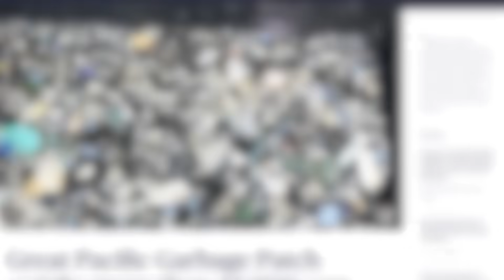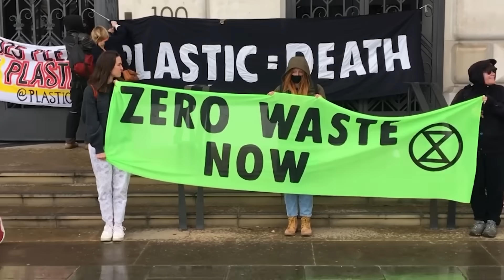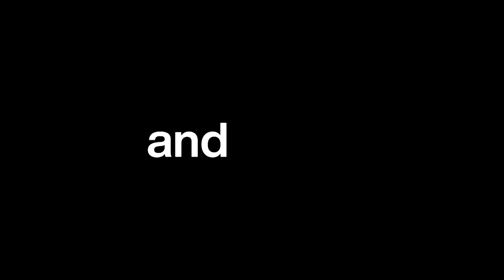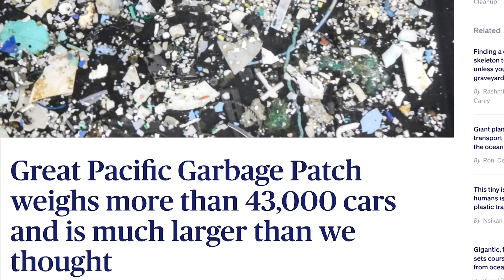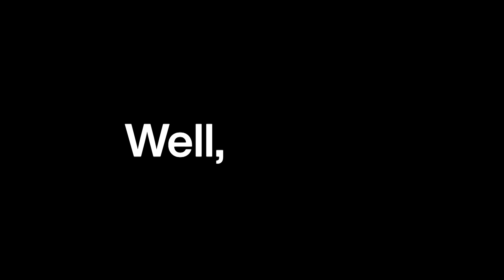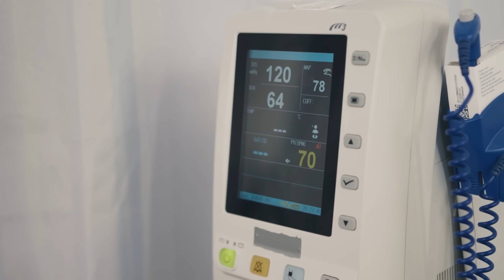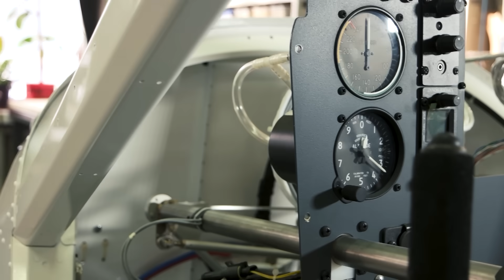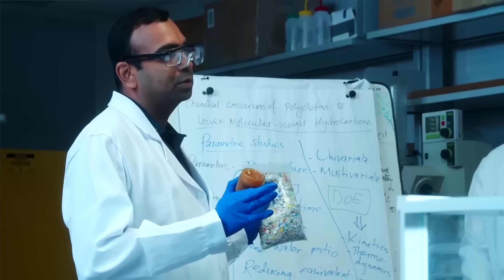Why Plastic Is Good, Actually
It was the early 2000s, and images of something called “The Great Pacific Garbage Patch” were going viral. It was a giant island of floating plastic waste that had formed in the Pacific Ocean: twice the size of Texas, three times the size of France, and even visible from space. Seeing these dystopian photos of trash taking over our waters sparked a public outrage. Suddenly, plastic was public enemy number one. It was destroying our planet, killing wildlife, and even entering our bloodstreams. So we had to get rid of it. All of it.  But what if I told you that we got it wrong?

This YouTube video was conducted on behalf of Aduro Clean Technologies Inc. (Nasdaq: ADUR) (CSE: ACT) (FSE: 9D5) and was funded by Outside The Box Capital Inc. after Backyard Media d/b/a Underknown was engaged by Outside The Box Capital Inc. to advertise for Aduro Clean Technologies Inc. (Nasdaq: ADUR) (CSE: ACT) (FSE: 9D5)

00:00 Why Plastic Is Good, Actually
01:47 Captain Charles Moore’s Discovery
02:24 The Reality of the Garbage Patch
03:32 The Growing Problem
04:20 Aduro Clean Technologies
05:37 The Complexity of Recycling
06:47 The Consequences of Eliminating Plastic
07:54 The Importance of Plastic
08:23 Aduro’s Hydrochemolytic Technology
10:44 Plastic Isn't Inherently Bad